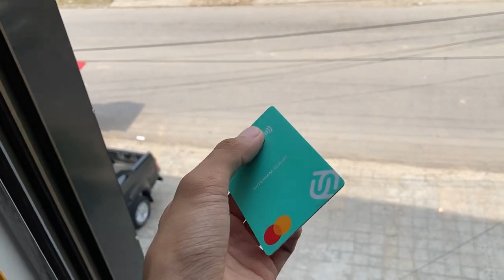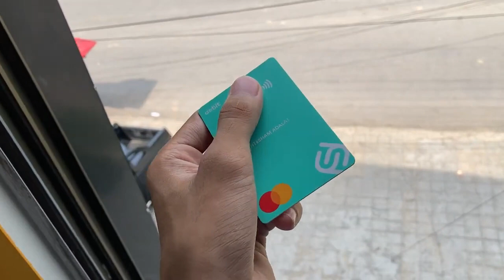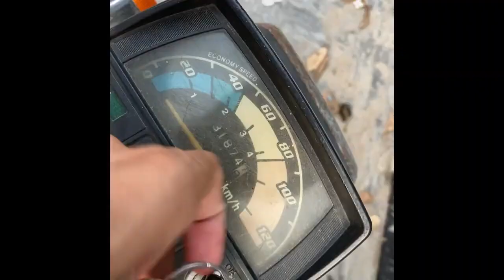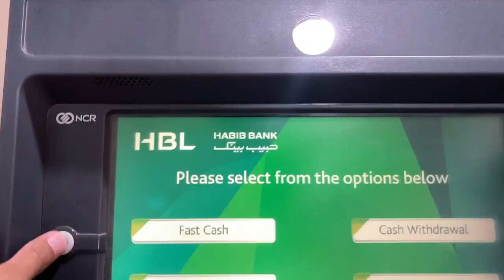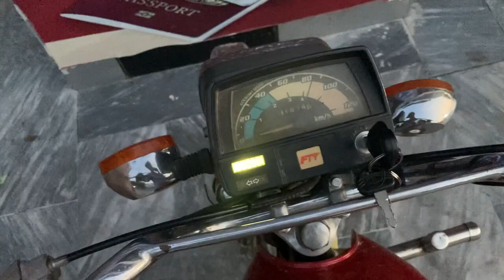Mota Bhai Gussa kar gaye!!!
Yeh Vlog apko zaroor pasnd aye ga Bas like , comment & share karna ni bol aur mere 200 subscribe hony wala wo bhi karwa complete hojaye gy apky share karny baki ap vlog enjoy kary